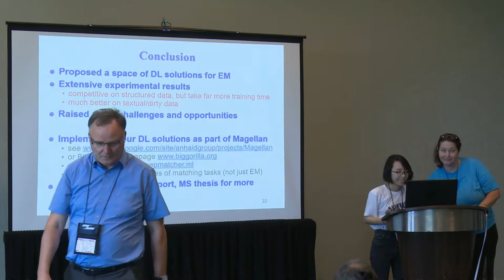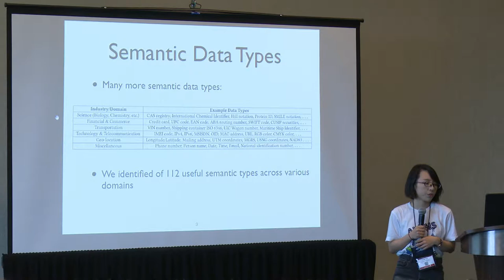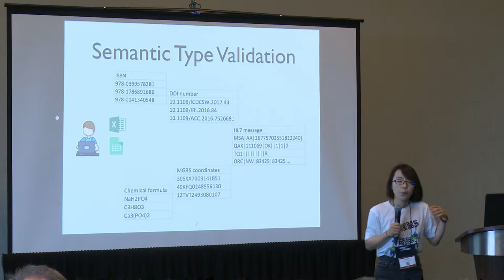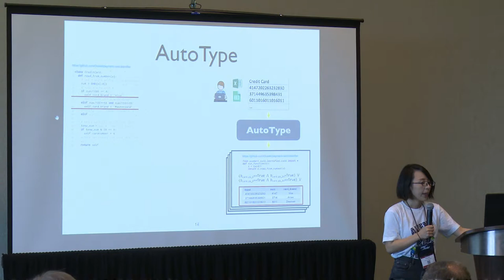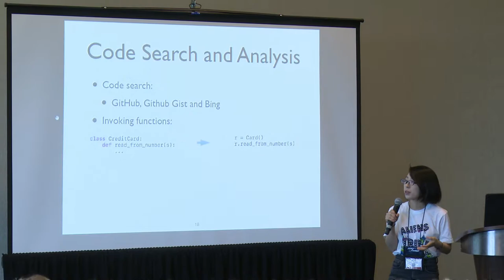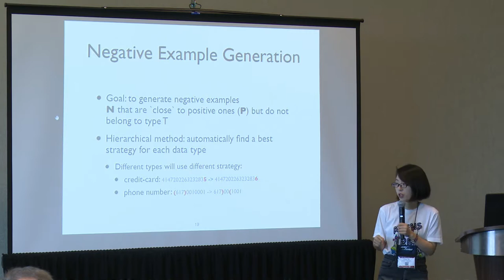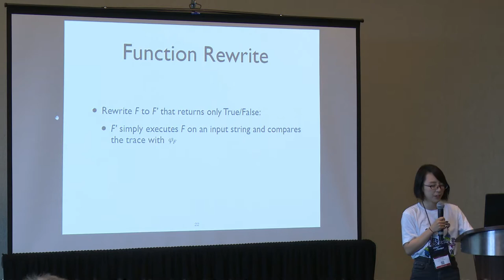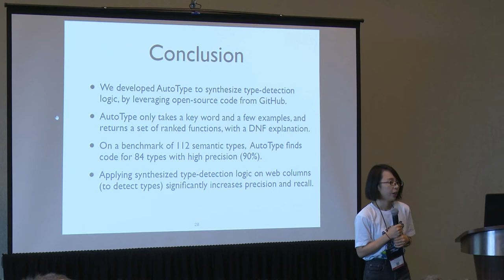Cong Yan, University of Washington, Synthesizing Type-detection Logic for Rich Semantic Data Types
Cong Yan, University of Washington, Synthesizing Type-detection Logic for Rich Semantic Data Types using Open Source Code